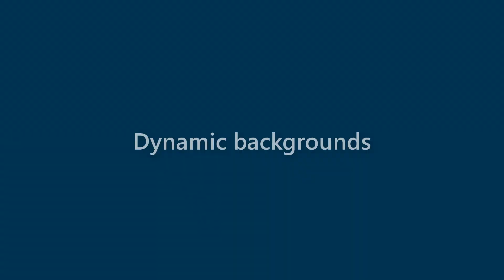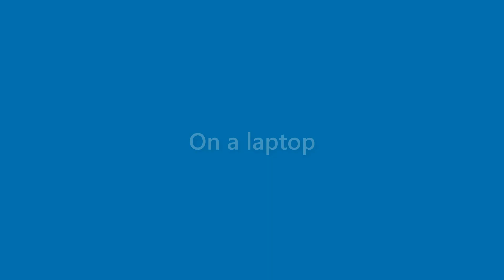Jake Russell - appearance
Name Look - Jake Russell - appearance. In this video we present "Jake Russell" name look and feel in various scenarios.
This video will cover:
How does "Jake Russell" look as a personal letterhead?
How does "Jake Russell" look on a business card?
How does "Jake Russell" look on a computer/laptop screen?
How does "Jake Russell" look with different background colors?
How does "Jake Russell" look with various fonts?